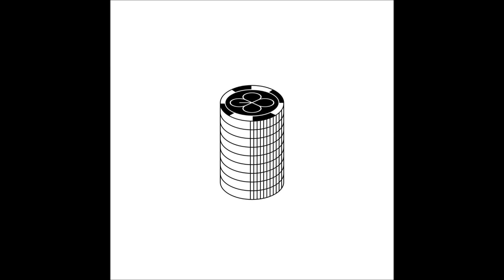EXO - She`s Dreaming [FEMALE VERSION]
This is not a cover, I just pitched it with FL Studio 12

Album: Lotto
Artist(s): EXO